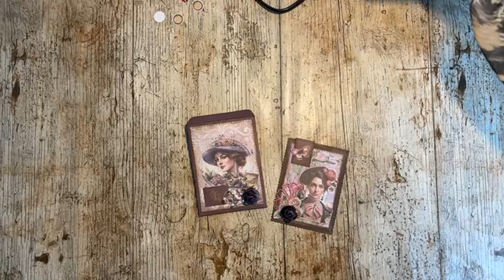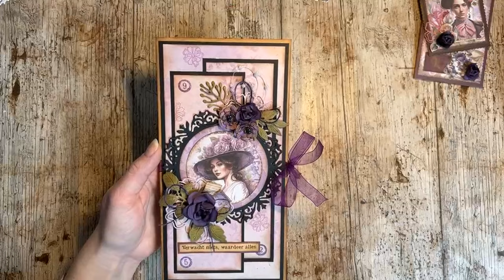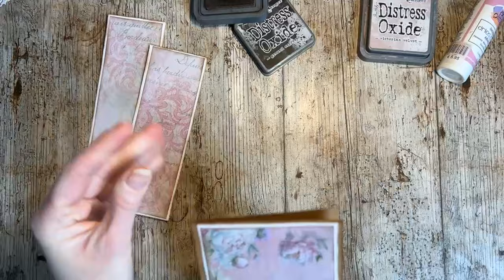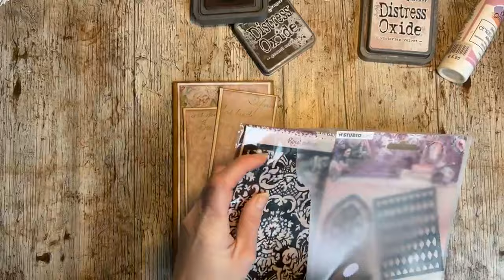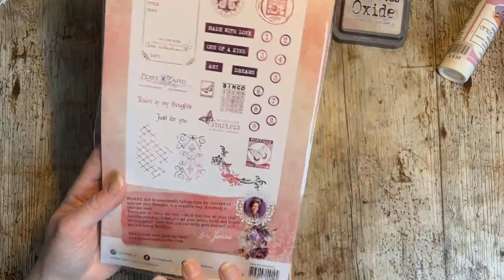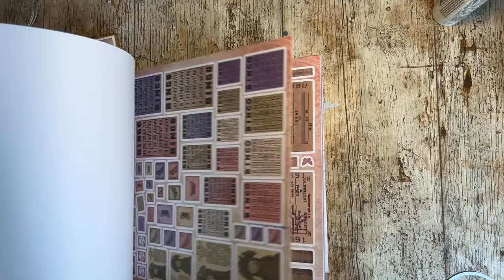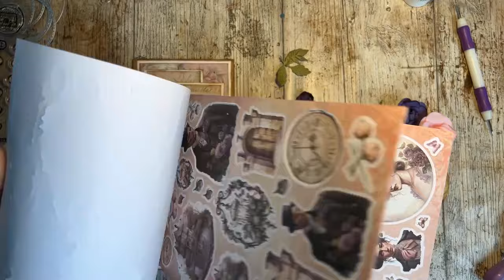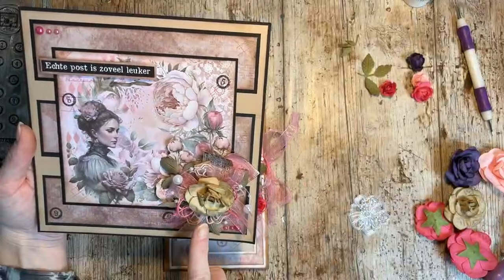FBLive - ONLINE Demodag - Victorian Dreams door Rianne - 10 febr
Tijdens deze uitzending gaat Rianne aan de slag met de nieuwe JMA collectie Victorian Dreams.